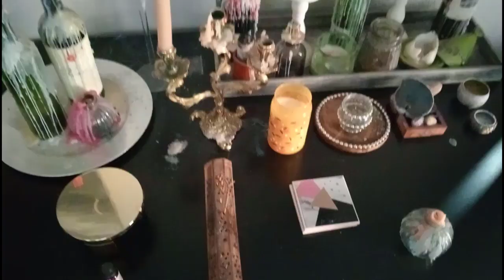SIN GANAS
Este fin de semana ha sido uno de esos pocos donde el cuerpo simplemente pide un descanso. A veces no queda energía para hacer nada, y esta vez mi cuerpo me lo hizo saber. Por suerte, ya no estoy sola, ¡el blanquito está de vuelta! Queríamos disfrutar juntos de la bajada del sol, pero las nubes lo hicieron imposible. A pesar de todo, fue un momento especial. Esperemos que el próximo fin de semana nos regale cielos despejados y muchas más ganas.

¡Hola, soy Jern, una ARUBIANA viviendo en España, y quiero compartir contigo mi fascinante vida a través de mis videos! Mi historia es como un cuento, y creo que es mejor que lo veas en lugar de que te lo cuente.

¿Por qué hago estos videos? Principalmente, para que mi familia, que está lejos, pueda seguir mi día a día y sentirse más cerca de mí. Aunque disculpa de antemano por los errores en español, ya que no es mi lengua materna, pero vivir aquí me motiva a practicarlo y mejorar cada día.

Te invito a seguirme en Instagram: @thisisjernslifes y en Facebook: This is Jern's Lifes. ¡Descubre más sobre mi vida y aventuras! Nos vemos en mis videos."